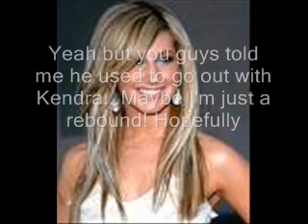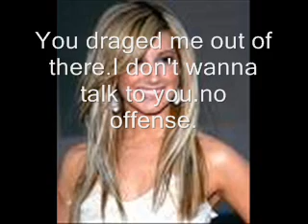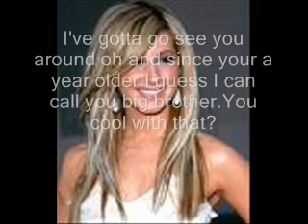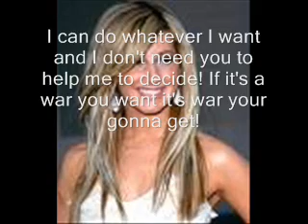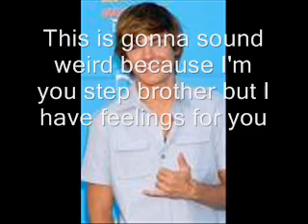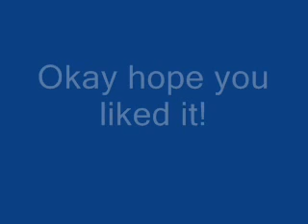A players guide to falling in love epi 1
short
srry it took so long